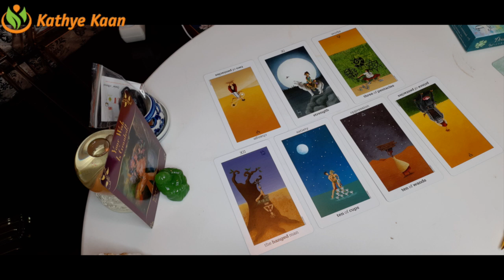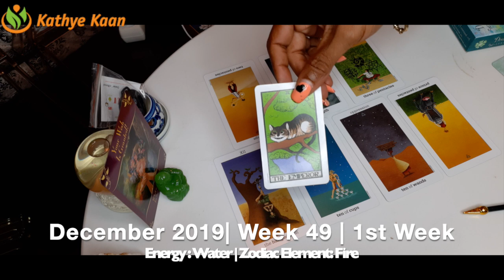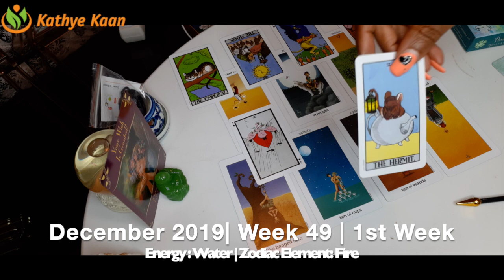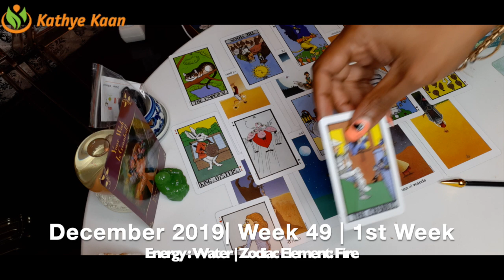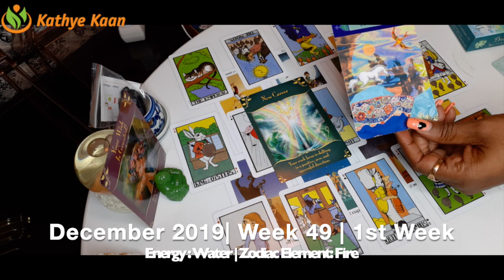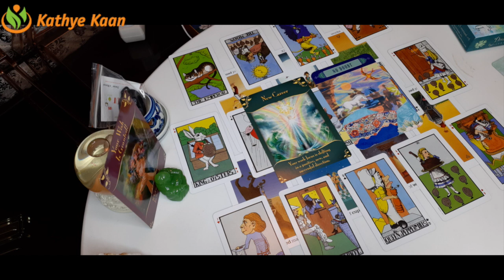Sagittarius Weekly Reading | Psychic Tarot Horoscope | DECEMBER 02 - 08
Kathye